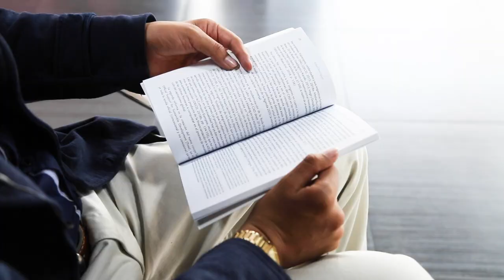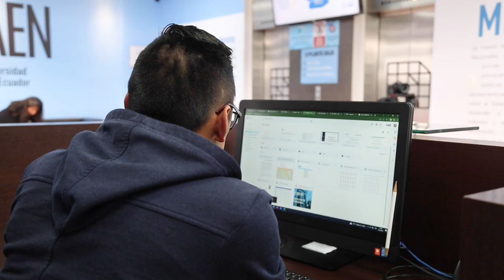Mgtr. Omar Toalombo graduado IAEN Universidad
“Para mí fue espectacular ya que sin esa beca no hubiera podido seguir este posgrado”.
Omar nos cuenta que IAEN cambió su panorama laboral y ahora desea seguir aprendiendo para retribuir a la comunidad.